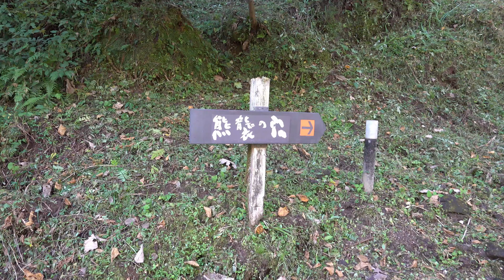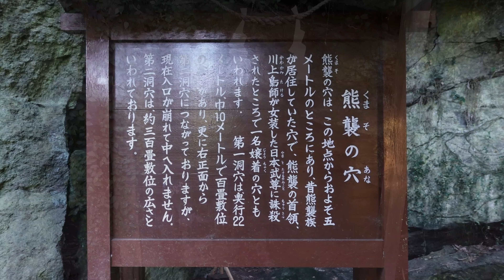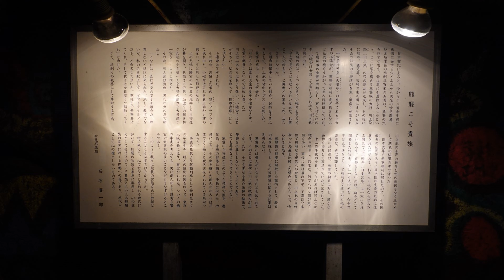古代遺跡・熊襲の穴 (くまそのあな) 4K撮影 Kumaso that cave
神話の前から存在する文明があった。

鹿児島県霧島市嘉例川妙見